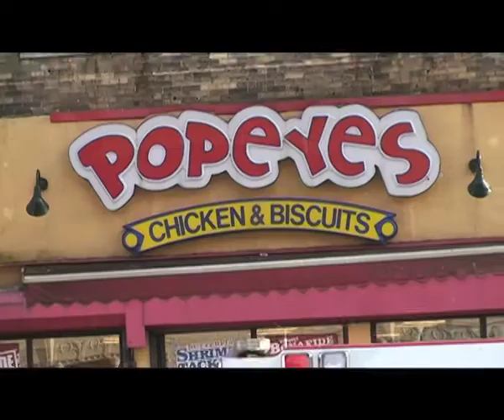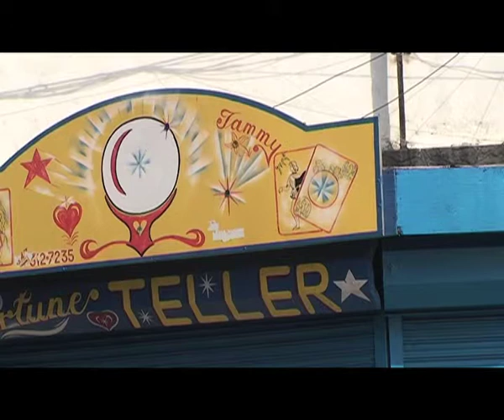Coney 3 min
3 minute extract from a short piece documenting the demise of Coney Island.

With the advent of cheap air travel comes the demise of the carnival. Dreamland, Luna park, the abandoned 6 flags park in New Orleans, Coney island, have all suffered from neglect in recent years.

Their dilapidated foreshores consist of rundown shops, fast-food outlets and derelict arcades. Brash gaudy amusement arcades flicker and wink, pumping demented electronic rhythms into the night, their seedy sheen has a strange allure. Among the dandelions and the chip wrappers, a shoddinesss is revealed. There is rust under the paintwork, cracks in the plaster, and the chairs are well worn. For many people they are nostalgic places, they spark off a range of associations and images, of feelings and senses.